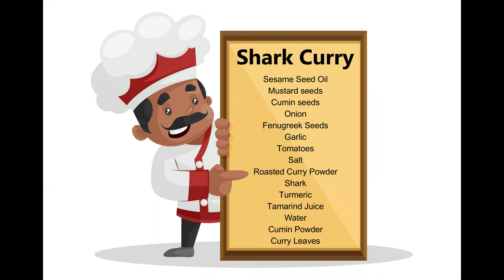Shark Fish Curry | Sura Curry Tutorial | சுறா மீன் குழம்பு with English Subtitles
Ingredients:

Sesame Seed Oil
Mustard seeds
Cumin seeds
Onion
Fenugreek Seeds
Garlic
Tomatoes
Salt
Roasted Curry Powder
Shark
Turmeric
Tamarind Juice
Water
Cumin Powder
Curry Leaves